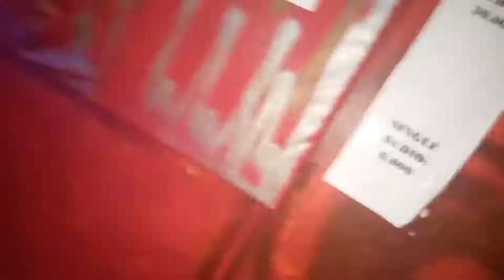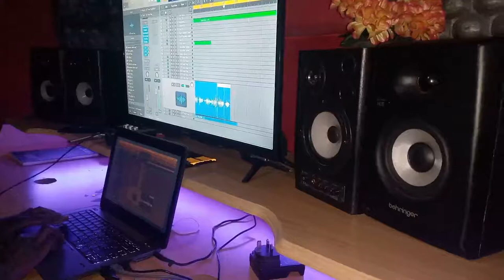ENZOBEE RECORDING HIS VERSE////SIFAZETU STUDIO SESSION PT 3